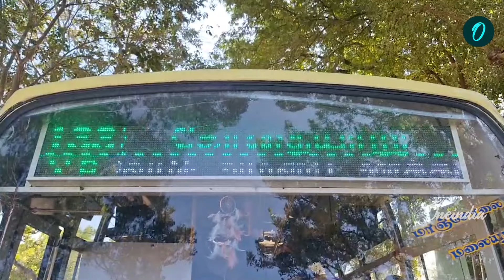அரசு பேருந்தில் குப்பகளை சுத்தம் செய்த பயணி | Tirunelveli | Bus Cleaning | Oneindia Tamil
~PR.53~ED.354~HT.74~